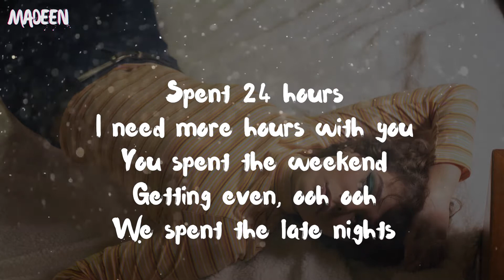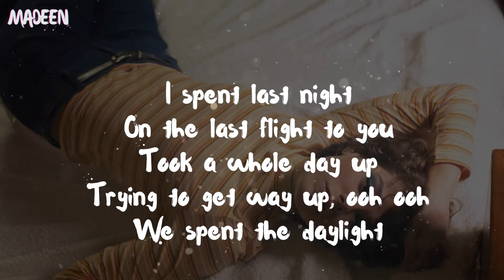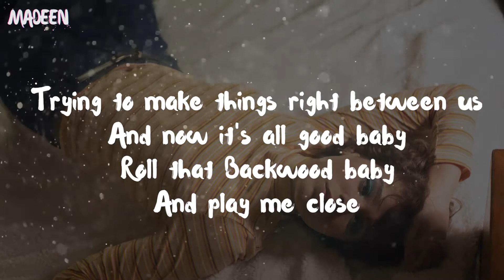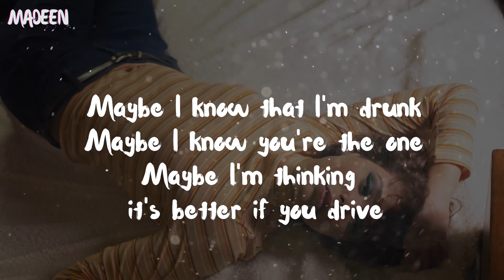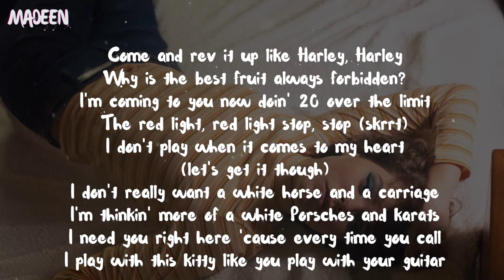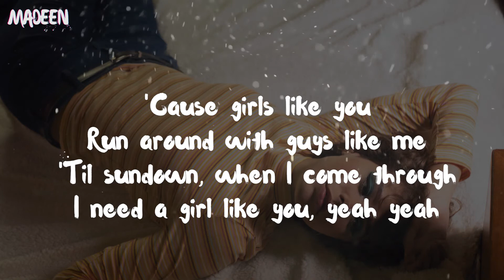Maroon 5 - Girls Like You (Lyrics) ft. Cardi B